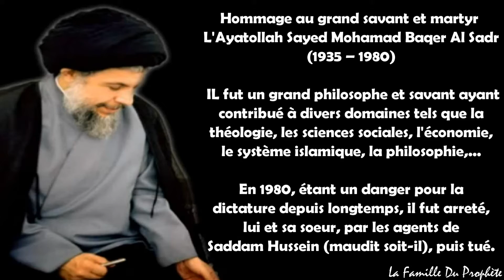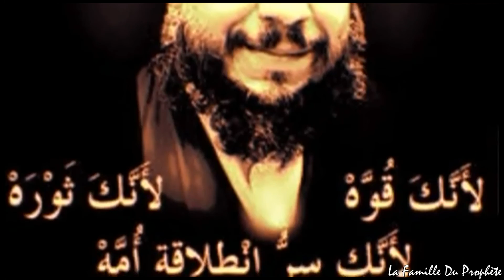Sayed Mohamad Baqir Al Sadr, savant chiite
Hommage au grand savant et philosophe, le martyr Sayed Mohammad Baqir Al Sadr (rah) qui contribua dans beaucoup de domaines tels que la théologie, le chiisme, l'économie islamique, le système politique islamique, la philosophie,... Il fut tué, en 1980, par le dictateur Saddam Hussein (que Dieu le maudit).